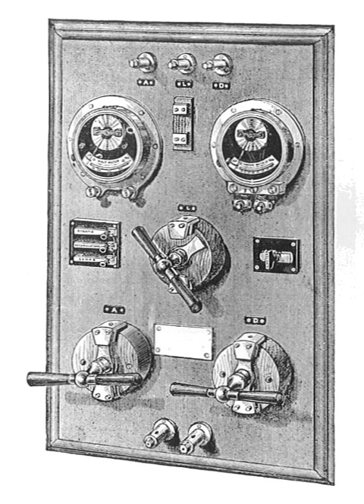General Electric Company | Wikipedia audio article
00:01:11 1 History
00:01:20 1.1 Early years (1886–88)
00:02:51 1.2 Incorporation and expansion (1889–1913)
00:05:02 1.3 World Wars and post-WWII (1914–60)
00:07:59 1.4 Further expansion (1961–83)
00:11:51 1.5 Acquisitions and mergers (1984–97)
00:16:18 1.6 Marconi Electronic Systems sale (1998–99)
00:18:07 1.7 Marconi plc (1999–2002)
00:20:14 1.8 Marconi Corporation plc and break-up (2002–05)
00:22:25 2 See also

- Socrates

SUMMARY
The General Electric Company, or GEC, was a major UK-based industrial conglomerate involved in consumer and defence electronics, communications, and engineering. The company was a constituent of the FTSE 100 Index.
In December 1999, GEC's defence arm, Marconi Electronic Systems, was amalgamated with British Aerospace to form BAE Systems. The rest of GEC continued as Marconi plc. The financial troubles that followed the bursting of the dot-com bubble in 2001 led to the restructuring in 2003 of Marconi plc into Marconi Corporation plc.In 2005, Ericsson acquired the bulk of Marconi Corporation plc, along with its principal subsidiary, Marconi Communications. The remainder of the business was renamed Telent.